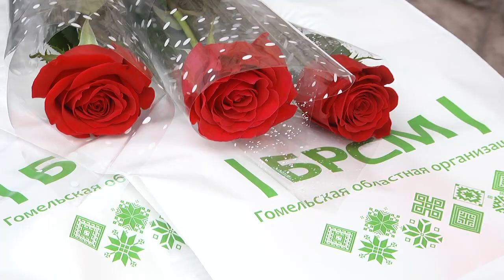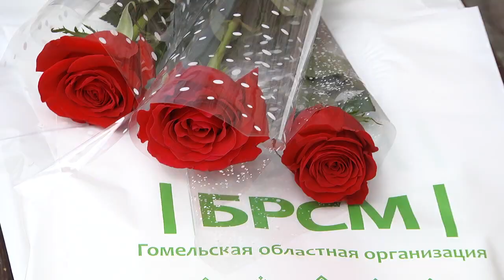Акция "Падары вышыванку"